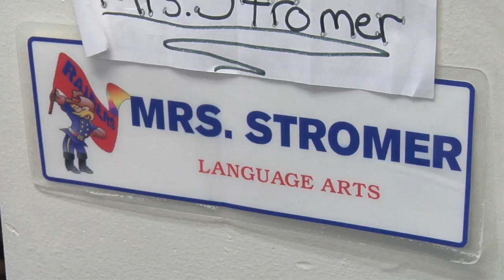Airman surprises his son at school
Just another day in the classroom takes an unexpected turn for one local middle schooler.
Airman Dustin Ruland, who has been stationed overseas, returned to the U.S. Thursday to surprise his son.